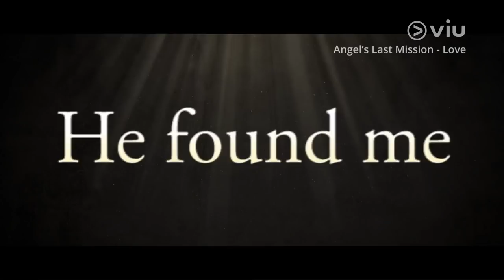Angel's Last Mission: Love 단, 하나의 사랑 TRAILER | INFINITE'S L, SHIN HYE SUN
Catch Infinite's L (Kim Myung Soo) & Shin Hye Sun in Angel's Last Mission: Love with subtitles FIRST on Viu Premium, every Thu & Fri, 12h after Korea's telecast! You can also enjoy unlimited downloads for offline viewing while on the go!